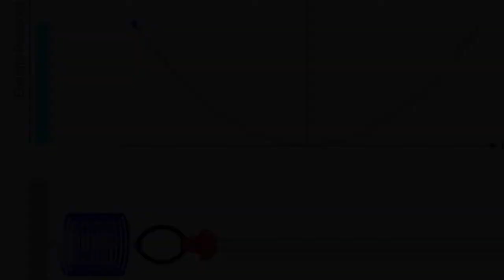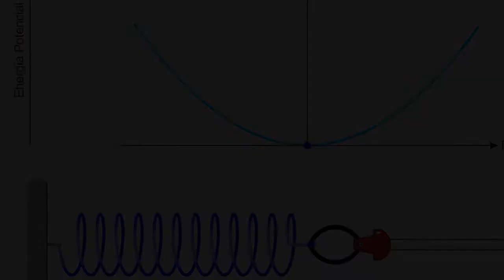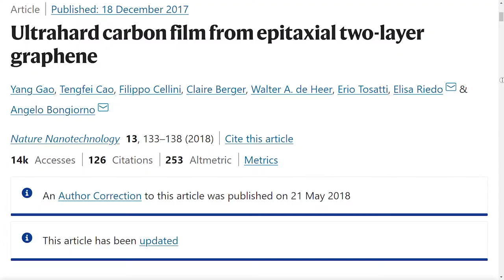A ciência no filme Pantera Negra | O poder do vibranium| A ciência os filmes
A ciência no filme Pantera Negra

No vídeo de hoje nós vamos desvender um pouco mais sobre a ciência no filme Pantera Negra. Afinal de contas, como é que Tchalla ganha poderes tão incriveis? Porque a roupa do pantera negra consegue parar uma bala e o que o vibranium tem haver com isso?